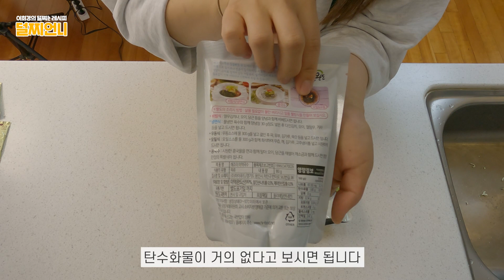9 kcal 짜파게티가 새로 나왔다구요? (컵누들보다 가볍다) 다이어터 쿡방 & 먹방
😊덜찌언니와 더욱 친해지는 방법😊

✅️인스타그램 (덜찌의먹방일상 & 다욧꿀템공구)